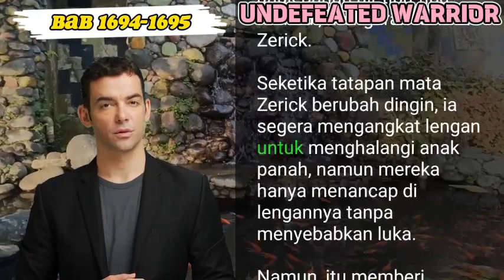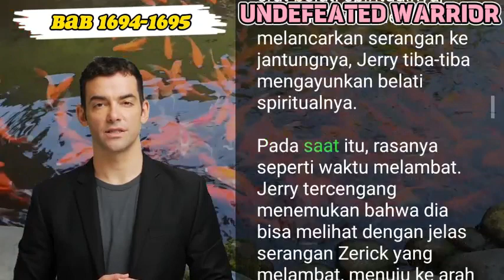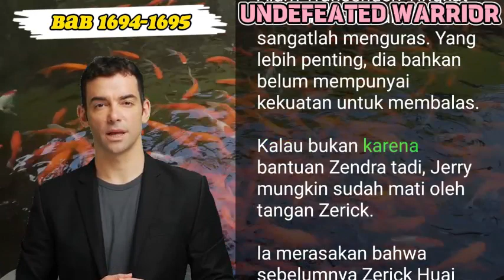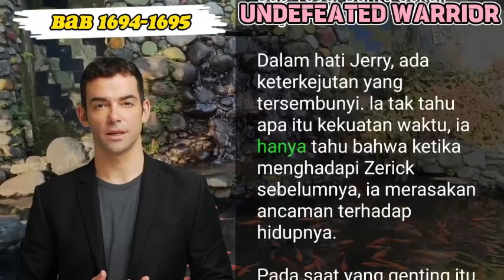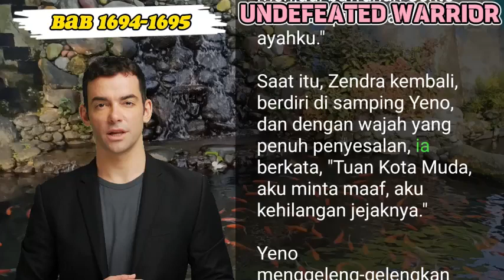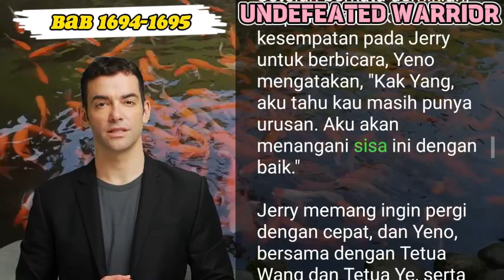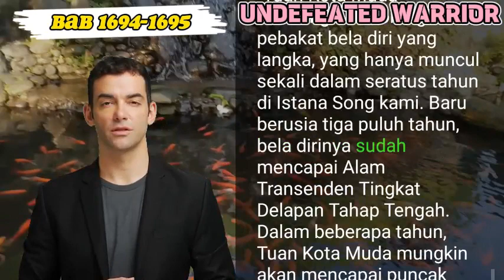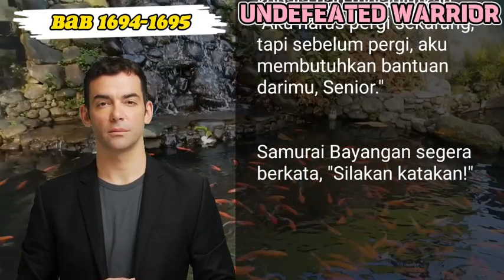BAB 1694-1695 | NOVEL PEJUANG TAK TERKALAHKAN | JERRY YANG | KEKUATAN WAKTU